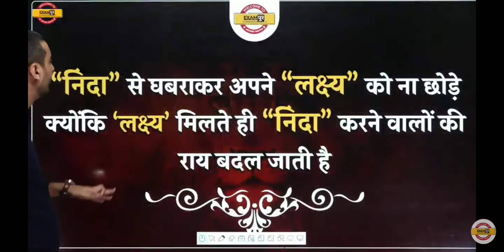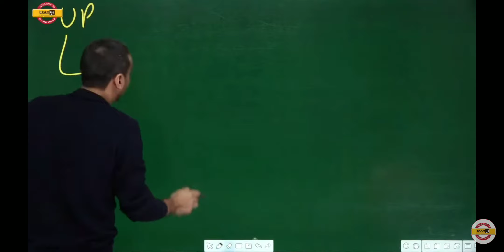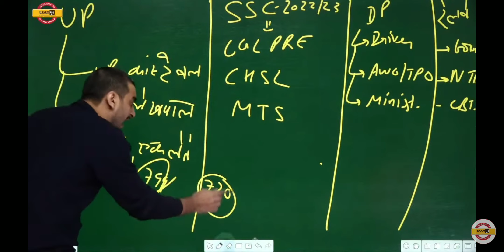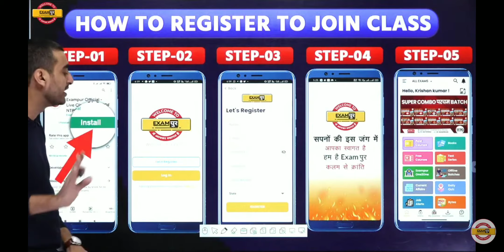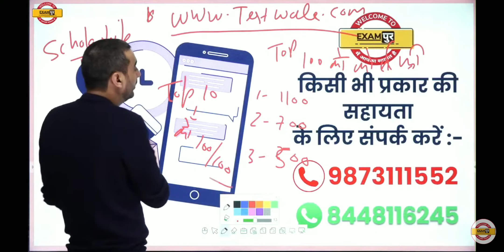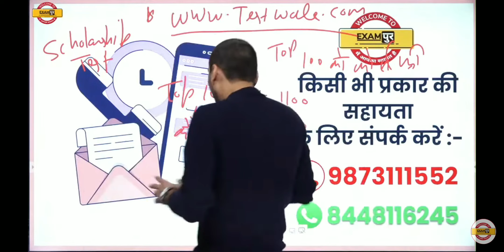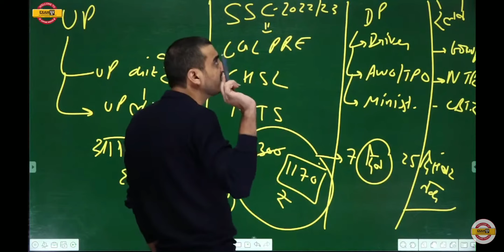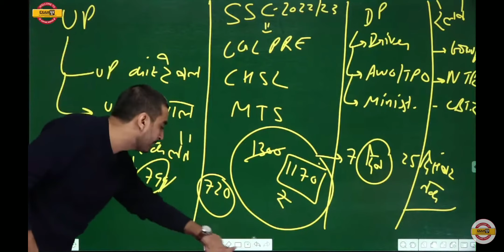परचम बैच,YOUTUBE के इतिहास का क्रांतिकारी बैच, विवेक सर ने कर दिखाया 🔥।